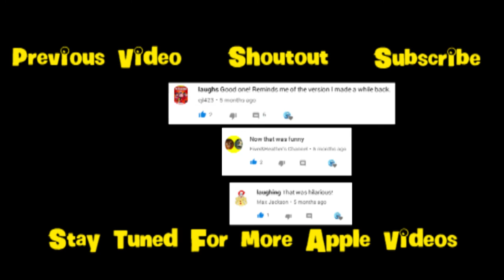HMV: Vriska Serket Is The 8ig 8ad Cat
Dedicated to:
Princess Rapunzel (for not only best version but also the presences of Tamatoa, and Rapunzel the Wicked Princess)
The Mizfitz - (not only for his version coming sometime soon but also for influencing voice acting in this, plus the presences of Pennywise, Th🅰#●$, and Nebula)
Princess Twilight Sparkle - (for the presences of Lord Dominator and Venom)

Taking place right after the events of the previous video, Vriska Serket shows up out of no where to cause trouble... Well, maybe not to cause trouble but she feels unwelcome by a lot of the apples. So seriously. Don't go and be fooled by her evil antics. This big bad troll's an act.

Voice Actors/Actresses:
LilTilOne3231 as Vriska Serket and Kiazuki
Cake the Pop Star Pikachu as Tsuyu Asui
Taylor the Amazon Princess as Silverstream
Me (You can call me Mr. B-2319) as Lumiere, Cogsworth, Onion, Meltus, and Flamzer
Again, thank you for participating.

Audios:
- Rap God by Eminem
- Big Bad Cat (from Rugrats Go Wild)
   - by Bruce Willis and Chrissie Hynde
- Cats Don't Dance
- PONY.MOV
   - SHED.MOV

Videos/Footage:
- Jaiden Animations
   - Why I Love/Hate Reality TV
- Homestuck
- Mixels
   - S02E01 Mixel Moon Madness
   - S02E04 Nixel, Nixel, Go Away
   - S08E22 What Lies Beneath
   - S08E15 The Hearths Warming Club
   - OVA: Training of the Dead
   - S01E11 Game Over
   - S02E22 Yaoyorozu: Rising
   - S02E09 Bakugo vs. Uraraka
   - S01E10 Encounter with the Unknown
- PONY.MOV
   - SHED.MOV
   - PARTY.MOV
   - MAGIC.MOV
   - DRESS.MOV
   - Hotdiggedydemon Panel Cartoon #1
   - SWAG.MOV
- Moana
- The Lord of the Rings: The Two Towers
- It (2017)
- Justin Beiber
   - Boyfriend
- OK K.O. Let's Be Heroes
   - S01E42 Villains Night In
- Steven Universe
   - S04E14 That Will Be All
- Pacific Rim: Uprising
- Hanazuki: Full of Treasures
   - Intro
   - S01E23 Damage Control
   - S01E27 Big Bad Sickness
   - S01E09 Only In Unicorn Dreams
   - S01E24 Recovery
   - S01E10 Friend or Foe
- Star vs. the Forces of Evil
   - S01E20 Mewnipendence Day
- Apple and Onion
   - S01E02 The Perfect Team
- Pixels
- Wander Over Yonder
   - S02E27 - My Fair Hatey
- Tangled Before Ever After (But the footage of green Rapunzel actually belongs to Princess Rapunzel and The Mizfitz)
- Coco
- Venom

NOTE: For those of you who aren't aware, Vriska is not good and she's not bad either. So Vriska still has the right to be Siri in this.
NOTE 2: Sorry for not having enough room for everyone. But don't worry. By the final HMV, or second to final HMV, there will be room for all.
NOTE 3: Also, yes, I love Jaiden Animations. Her videos are funny, relatable, memetic, and her cartoon persona is very cute. I'll link you to her channel.
NOTE 4: Originally, Ebony Maw was gonna be Pinkie Pie.MOV in the end of the video. But then I thought, "Hey. Wouldn't it be funnier if Nebula said it instead?". So yeah. That part isn't really canon but it's half-canon.